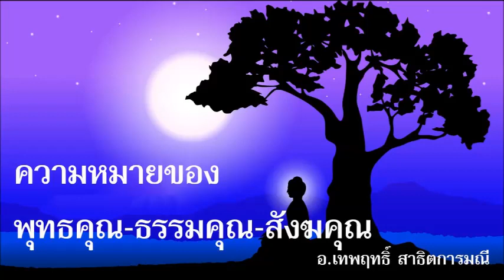ความหมายของพุทธคุณ ธรรมคุณ สังฆคุณ อ. เทพฤทธิ์ สาธิตการมณี